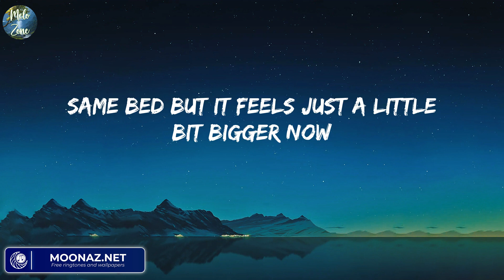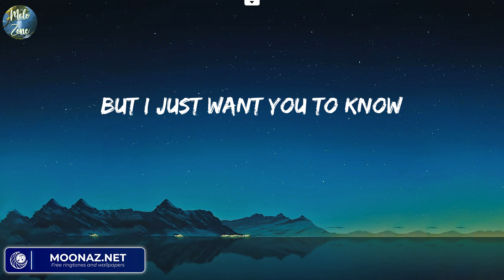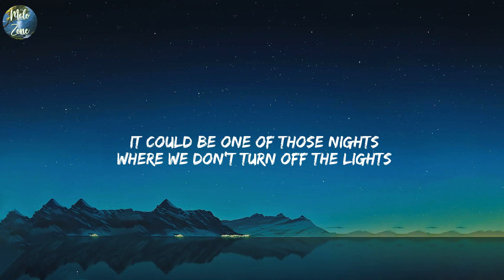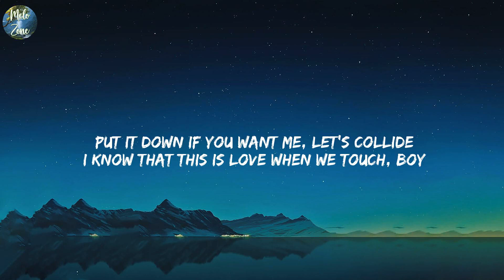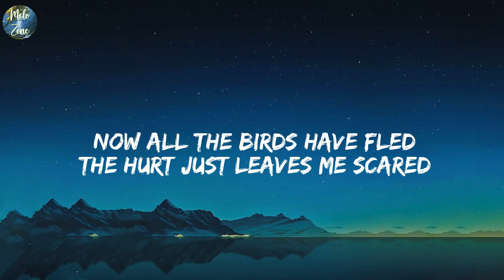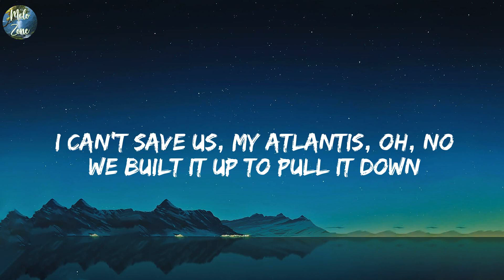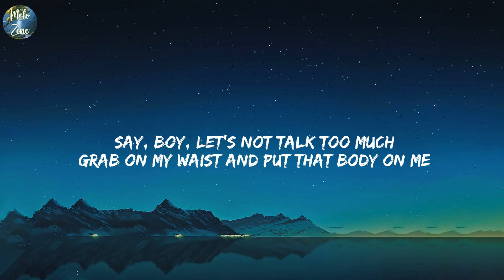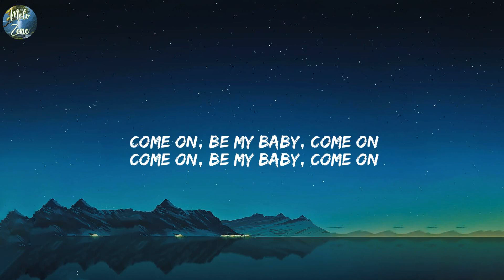When I Was Your Man - Bruno Mars (Lyrics) Justine Skye, Tyga - Collide,...